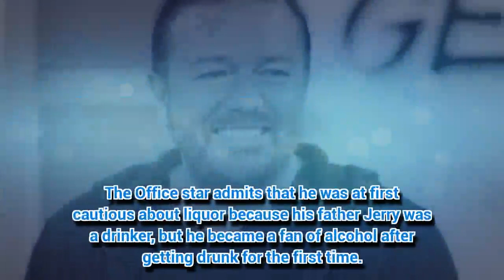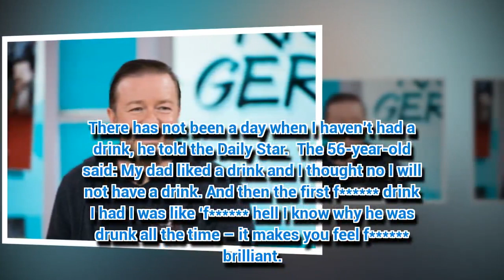Ricky Gervais has been ‘drunk everyday since he was 18’ and has ‘wet the bed’ after binging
Ricky Gervais says he has been drunk every since he has been a teenager. The Office star admits that he was at first cautious about liquor because his father Jerry...